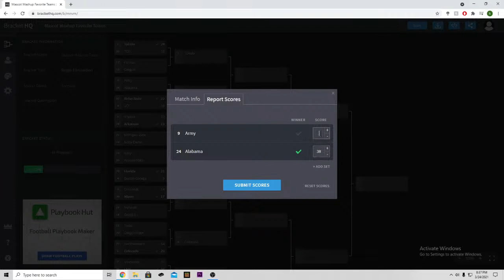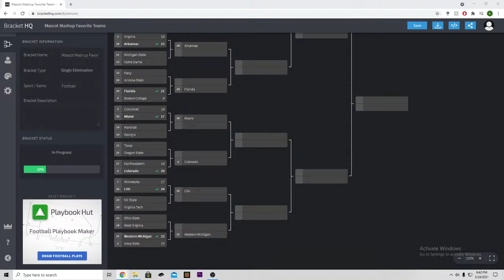NCAA 14 Mascot Mashup Tournament Favorite Team side: 9 Army VS 24 Alabama Round 1